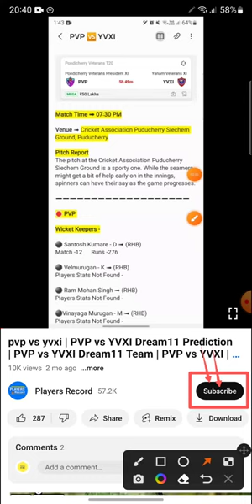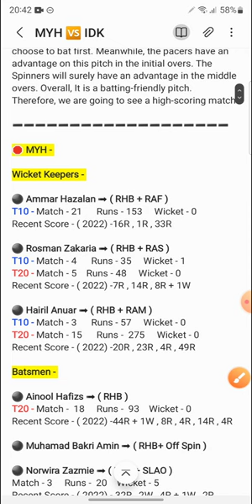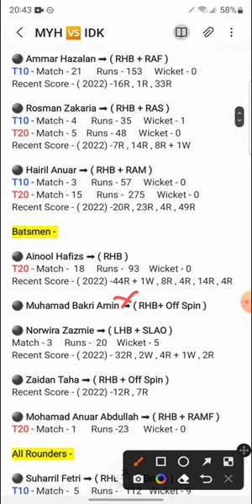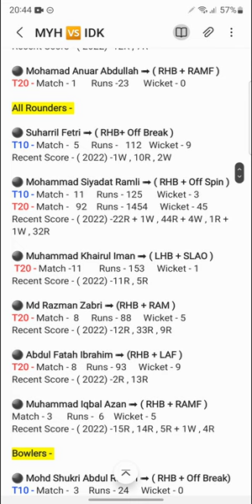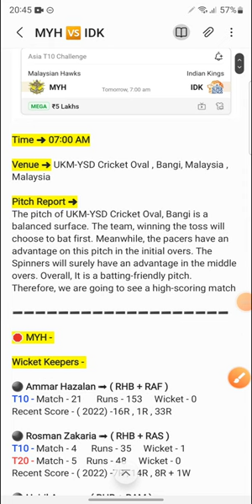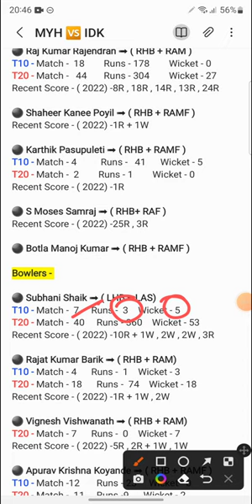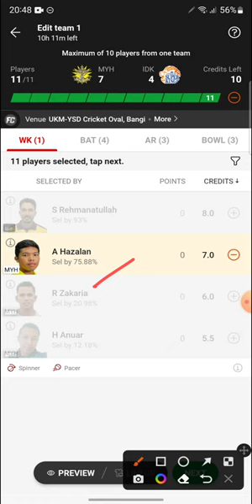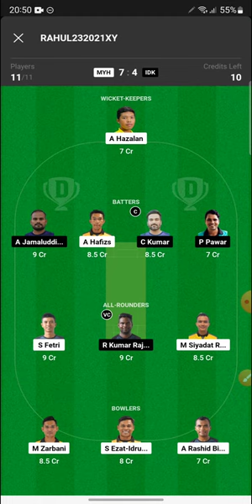MYH vs IDK | MYH vs IDK Dream11 Prediction | MYH vs IDK Dream11 Team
MYH vs IDK | MYH vs IDK Dream11 Prediction | MYH vs IDK Dream11 Team | myh vs idk

1. This Analysis Based On My Undeidkanding , Knowledge , And Instinct . While Selecting Your Team , Consider The Point Mentioned And Make Your Own Decision .

3. This games involves an element of financial risk and may be addictive, so please play responsibly and at your own risk..

4. Players Record Do Not Promote Any Gambling App And Not Liable For Any Profit Or Loss Which May Arise From Any App